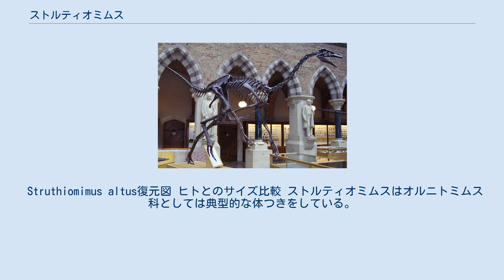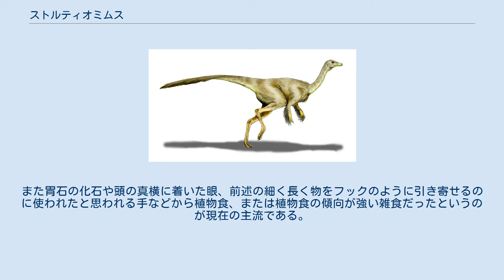ストルティオミムス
ストルティオミムス（学名：Struthiomimus）は、中生代白亜紀後期（約7,700万 ~ 約6,600万年前）の北アメリカ大陸に生息したオルニトミムス科の恐竜の総称である。
学名の意味はダチョウの模範者。
 体長は約4.3メートル、高さは1.3メートル。
体重は150キログラムほどであった。
植物食もしくは雑食であったと思われる。
カナダの州立恐竜公園ではもっともよく発掘される小型恐竜の1つである。
白亜紀の最後まで生きた恐竜の1つ。
 Struthiomimus altus復元図 ヒトとのサイズ比較 ストルティオミムスはオルニトミムス科としては典型的な体つきをしている。
すなわち小型でスレンダーな頭部、大きな眼とくちばし状の口である。
尾の骨は固まっておりディノニクスや一部の小型恐竜のようにバランスをとるのに使っていたと思われる。
特徴的な細長い腕を持つがナマケモノに似たつくりをしており頭上の枝を手繰りよせる役割をしていたのではと思われている。
事実第二指と第三指はほぼ同じ長さでこの2本を独立して動かすことはできず何かを掴むということには適さなかった。
 ストルティオミムス及びオルニトミムス科の食性についてははっきりとした結論は出ていない。
 頭骨 そのくちばし状の口器から雑食性であるとも考えられるが、ガリミムスやオルニトミムスでは頭部化石の研究からくちばしに小さなスリットを多数持つことがわかっており、フラミンゴのような濾過食ではなかったかという意見もある。
ただ水中の藍藻類や小動物だけでは、ストルティオミムスにとって十分な量を確保できなかったのではないかという反論もある（小型恐竜といってもそれらの水鳥よりははるかに大きかった）。
また胃石の化石や頭の真横に着いた眼、前述の細く長く物をフックのように引き寄せるのに使われたと思われる手などから植物食、または植物食の傾向が強い雑食だったというのが現在の主流である。
 オルニトミムス科の特徴である長く力強い後ろ脚をもっており最高速度は時速60〜80キロメートルに達した。
 ストルティオミムスはオルニトミムス科の中でも最も進化の進んだ部類の1つである。